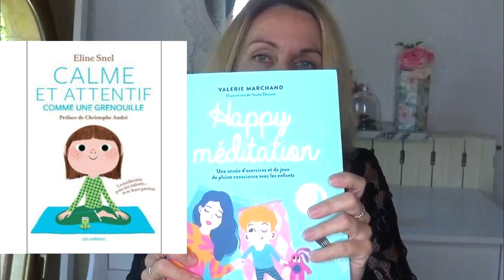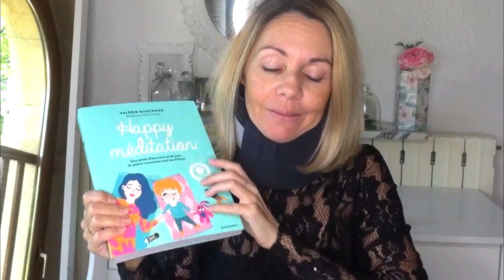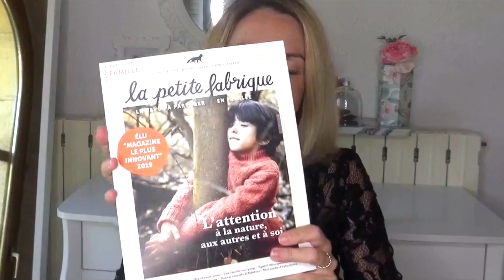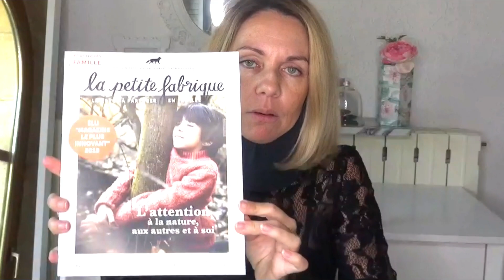🖤PRIORITÉ : PRENDRE SOIN DE SOIN | les mamans aussi !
Coucou mes petites étoiles,

Cette vidéo me tient à cœur, prendre soin de soi est souvent synonyme de culpabilité (encore plus quand on est maman), c'est pourtant une priorité pour prendre soin de nos proches.

Vous l'aurez compris, j'ai des pépins de santé, je n'ai pas pu me maquiller,  la vidéo est brute... mais je ne lâche rien et vous êtes mes rayons de soleil, cette vidéo est encore plus essentielle...

LES LIVRES PRESENTES

Bien-être
Coffret boules de bain Pretty Moments MyJolieCandle*

♡ MERCI ♡

Cliquez sur ce lien ( gratuit & rapide ;) !

✘BON PLAN avec I G R A A L : 5€ cagnottés pour toute nouvelle incription avec mon lien de parrainage et vous cagnottez des € en faisant votre shopping sur vos sites préférés

✘  R E J O I G N E Z   M O I   S U R  :

* Ce coffret m'a été offert par MyJolieCandle, je suis ambadrice de la marque (avec beaucoup de plaisir, produits naturels à 99% et qui sont idéaux pour le bien-être... ). Comme toujours, je suis cash et libre d'aimer ou pas, c'est la condition sinequanone pour que je partage avec vous 😉!

► Ma caméra : SONY HDR - PJ810  et je monte avec le logiciel  Wondershare

✘ MUSIQUE